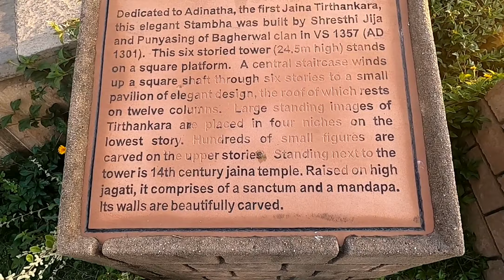Chittorgarh fort | Rajasthan tourism | udaipur to chiitorgad | EPISODES 9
For making this video I used the following gears.
1)Gorilla tripod
2)Wide-angle lens
3)Camera aluminum tripod
4)Gimble I use
5)Audio mic
6)hard disk
8)Memory card

1)go pro hero 8
2)battry with case
3) memory card

_1) watch my first video about harishchandragad;

yuvraj's vlog